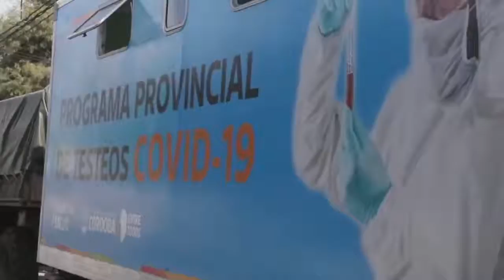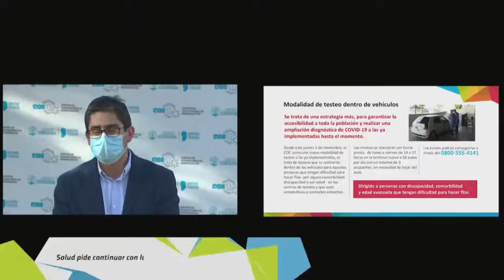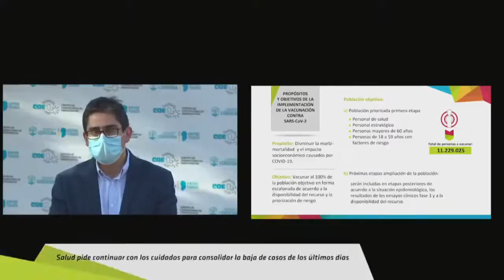Informe epidemiológico de la provincia de Córdoba